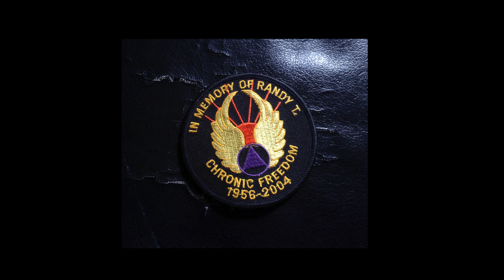Zeus - Walking Home (Produced by Outspoken)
This is an accepted submission to the infamous Tairy page.

"I wasn't going to post this track at all but my girl kept insisting how much she liked it so I originally post it on facebook. The view count isn't crazy but that night over a 1000 people checked it out so I decided to spread it around the internet a little further. I wrote it all in a weird late night funk, so hopefully you enjoy this brief self reflection set to a beat." - Zeus